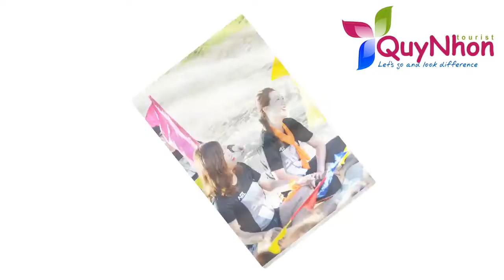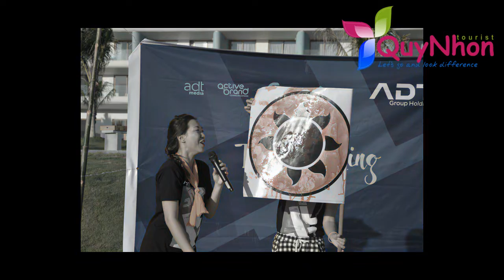TEAMBUILDING ADT GROUP (NGÀY 10/09/2016 - BÃI BIỂN FLC QUY NHƠN)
Quy Nhơn Tourist chuyên tổ chức tour Du lịch Quy Nhơn - Bình Định, Teambuiling cho các doanh nghiệp, trường học.